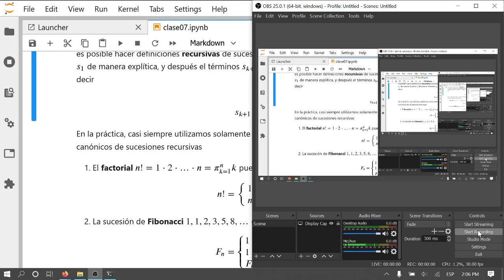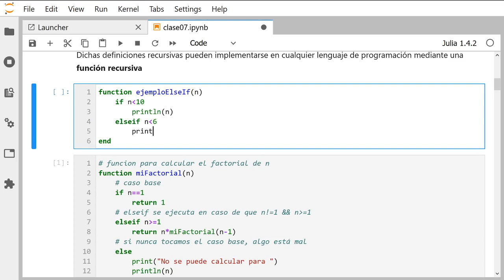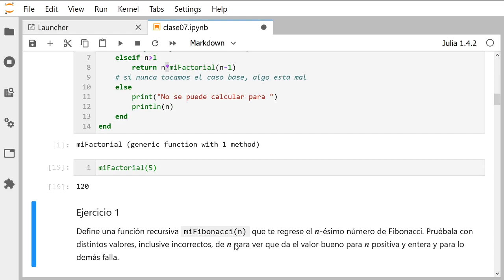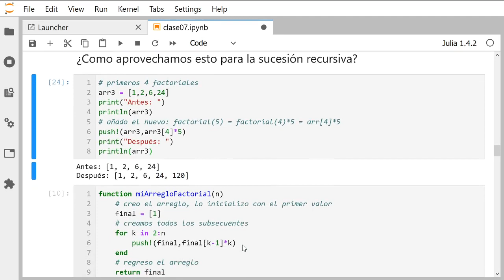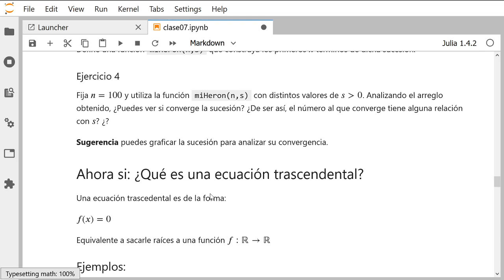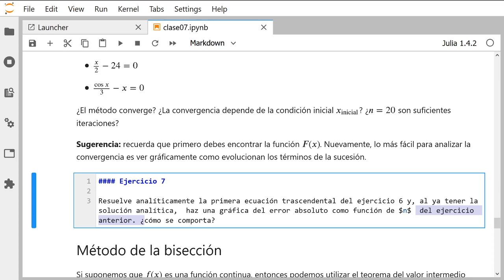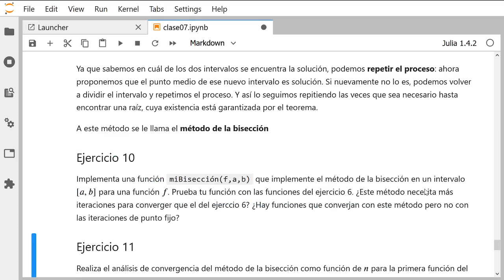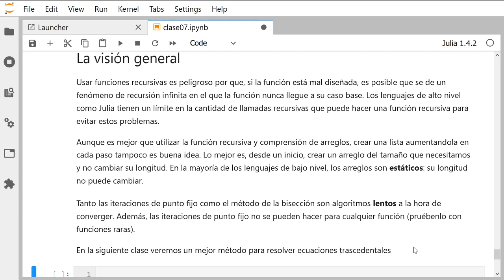Clase 7: Sucesiones recursivas y Ecuaciones trascendentales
Clase sobre la implementación de funciones recursivas, el método de iteraciones de punto fijo y el método de la bisección para ecuaciones trascendentales.

Esta clase corresponde al curso de Fisica Computacional impartido durante el semestre 2020-4 en la Facultad de Ciencias de la UNAM.